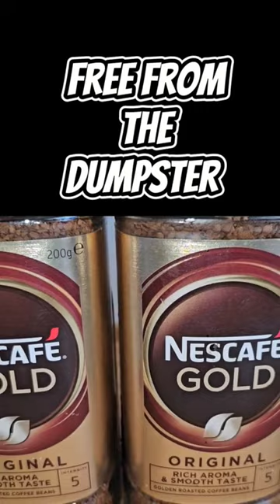Dumpster Coffee, Is Free Coffee